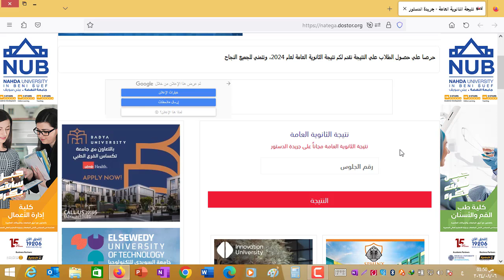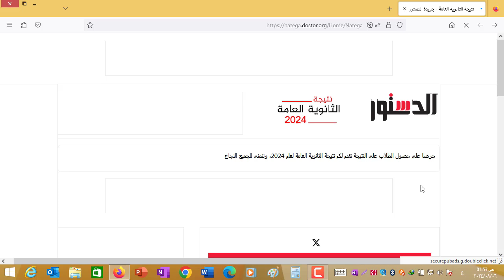ظهرت الآن✍️نتيجة الثانوية العامة 2024✍️رابط شغال بنسبة 100%✍️أوائل الثانوية العامة✍️مؤتمر✍️نتيجة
حل امتحان التربية الدينية 2024 espn basketball rankings,
حل امتحان التربية الدينية 2024 e county line rd,

حيث يمكنكم التواصل معنا على صفحة الفيسبوك
يمكن متابعتي على تويتر
كما يمكن متابعتي على الانستغرام